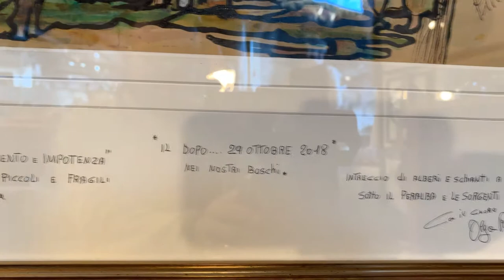RESTARTDOLOMITI - Olga Riva Piller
"Quelli sono gli alberi che sono cresciuti con noi, nella nostra gioventù, mi sono sentita così fragile e impotente..." Olga Riva Piller da Sappada aderisce a RESTARTDOLOMITI